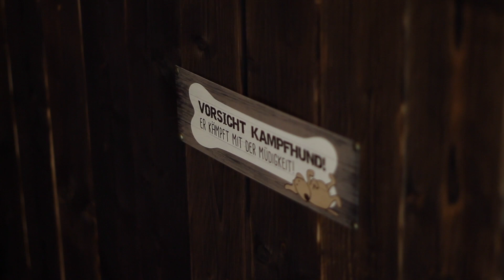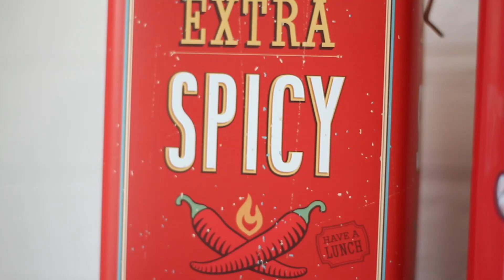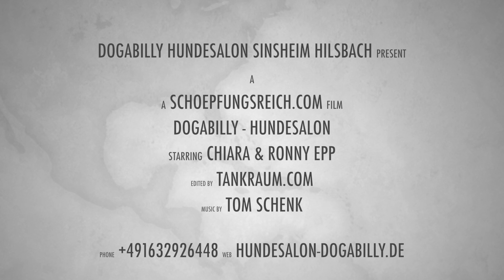Hundesalon Dogabilly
Unser Salon wurde mit viel Liebe zum Detail im Rockabilly Stil eingerichtet. Unsere Salonaustattung entspricht dem neusten Stand der Groomerbranche. Hundesalon Dogabilly